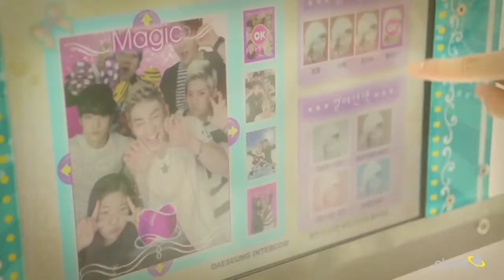Nu'est-Sandy MV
LOVING NU'EST ^-^ It nice to know they like girls other then model (x
Like if you agree? -o.o-